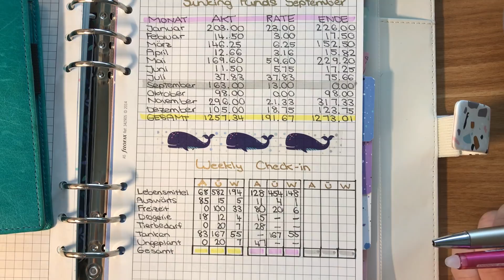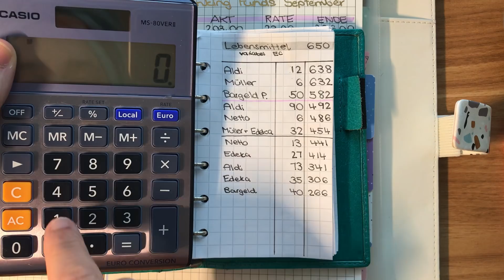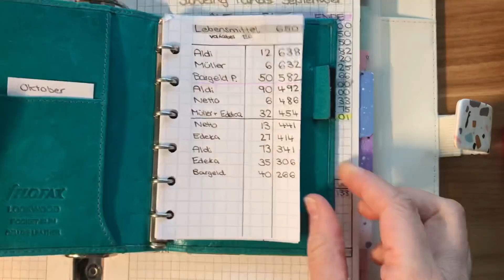SEPTEMBER 📝 Woche 3 - Meine echten Ausgaben - Budget with me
💜MEIN STICKERSHOP💜

💌Post: Ich freue mich immer über Postkarten + Briefe (größeres wird dort leider nicht angenommen) an:

Kunterbunt + Klitzeklein
Postfach 1161
83035 Bad Aibling

❤️ ❤️ ❤️ LINKS ❤️ ❤️ ❤️

⭐️ Filofax Register/Trennblätter

⭐️ A5 Filofax Terrazzo

⭐️ Vorratsdosen in der Küche

⭐️ Meine Sticker-Aufbewahrungsboxen

⭐️ Mini Drucker

⭐️ 27 Rollen Washi-Tape (kariert)

⭐️ Mein Stickerpapier

⭐️ Meine Umschläge (soooo viele Farben zur Auswahl)

⭐️ Pergamintüten (Plastikfrei!) in denen ich meine Sticker verschicke

⭐️ Meine Rahmen für die Prints

⭐️ Meine Stifte zum Malen

⭐️ Acryl-Schubladenbox zur Aufbewahrung von Schreibwaren

⭐️ Hübsche Schere zum Basteln

⭐️ Makramee-Regenbogen als Wandschmuck

⭐️ Mein Locher (für alle Formate)

⭐️ Mini Edding Textmarker

⭐️ Schwarzer Ledergeldbeutel für Umschlagmethode

⭐️ Edel-Variante der radierbaren Kugelschreiber

⭐️ Radierbare Kugelschreiber

⭐️ Meine liebsten Ordnungs-Boxen (gibt es in allen möglichen Größen)